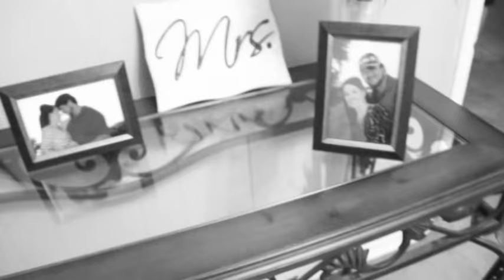The Landry's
Video by Mrjokenson Films, LLC.